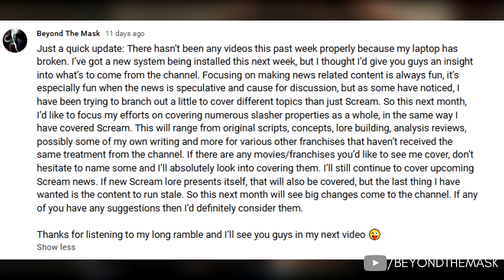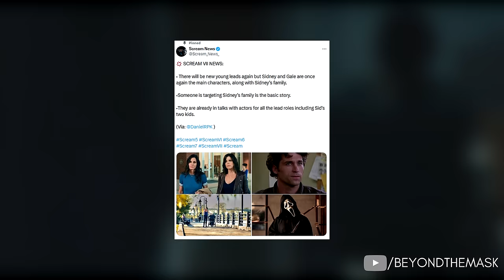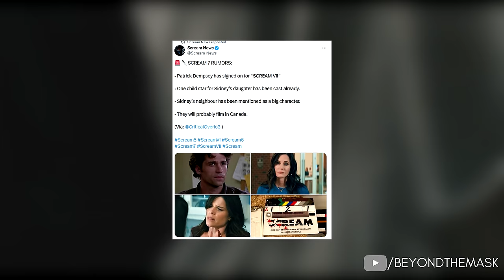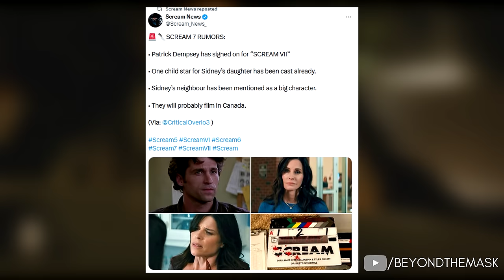SCREAM 7's new Script leaks are CRAZY!! | Full leak reveal & discussion...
So despite my issues, the world around hasn’t stopped moving and that is very much true about the progress made on Scream 7. We have so much to discuss today, so let me just dive straight in by recapping what we know so far, before this video I have made. So we know that scream 7 is happening. We know that neve Campbell is returning as Sidney Prescott and that Kevin Williamson will be directing the movie.

Thanks.